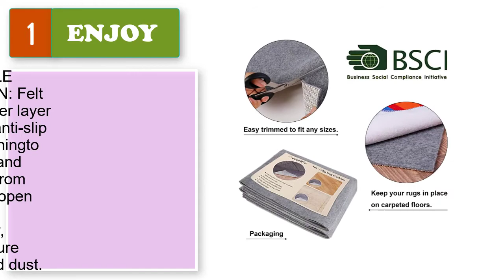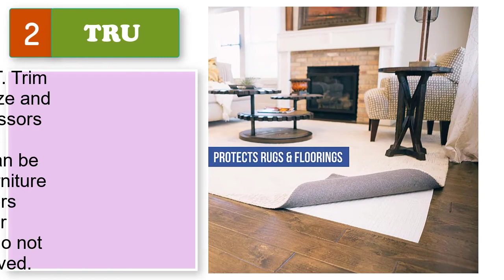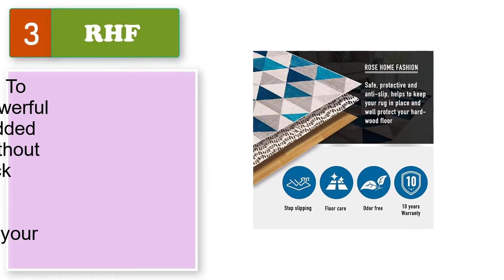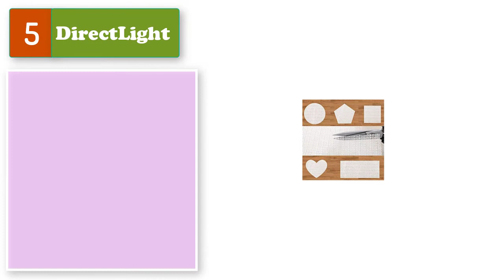Best Rug Gripper For Hardwood Floors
Best 5 rug Gripper for hardwood floors
1. ENJOY Non Slip Rug Pad Grippers.

2. TRU Lite Rug Gripper - Non-Slip Rug Pad for Hardwood Floors - Non Skid Washable Furniture Pad - Lock Area Rugs, Mats, Carpets, Furniture in Place - Trim to fit Any Size - 2' x 8'

3. RHF 4×6 Rug Pad, Rug Pad, Rug Gripper, Extra Strong Grip, Available 12 Sizes, Non Slip Rug Pad, Rug Gripper for Hardwood Floors, Rug Pads, Rug Grippers, Rug Pads for Hardwood Floors, Rug Pad 4×6

4. Aurrako 4x6 Non Slip Rug Pads for Hardwood Floors,Rug Gripper Pad for Carpeted Vinyl Tile Floors with Area Rugs,Runner Anti Slip Skid(Open Wave)

5. DirectLight Non-Slip Area Rug Pad Gripper Thick Pad for Any Hard Surface Floors, Provides Protection and Cushion for Area Rugs and Floors, Works with All Types of Area Rugs (6' x 9', Cream)